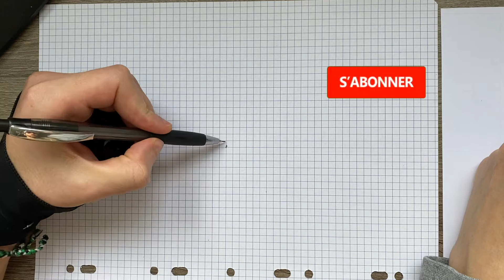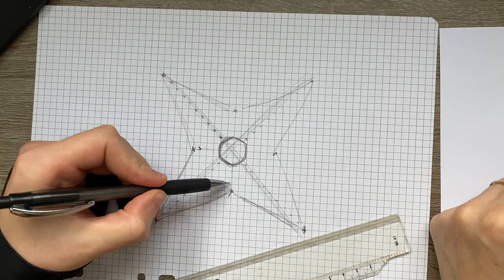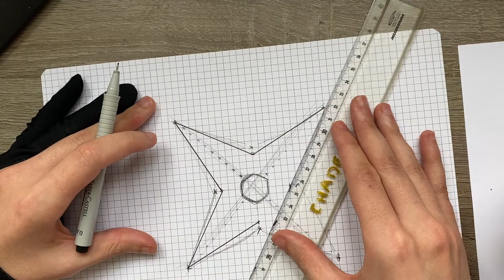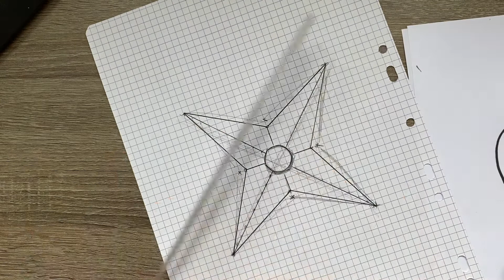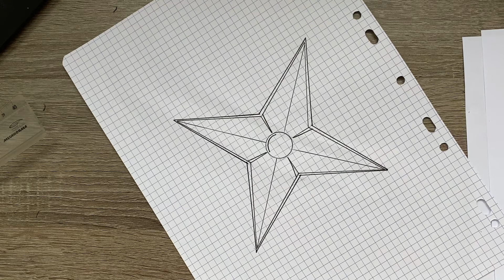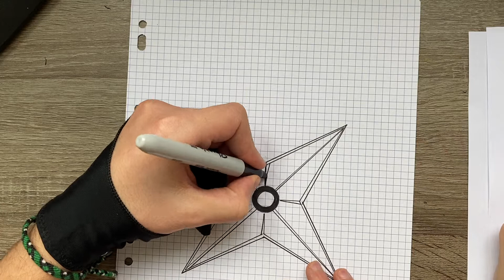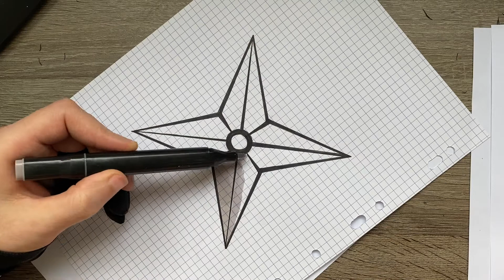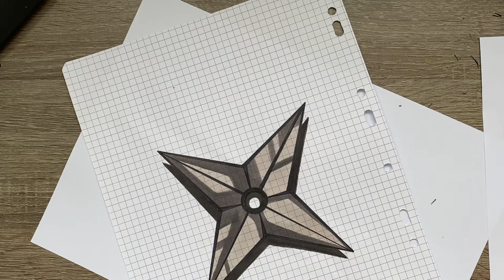COME DISEGNARE SHURIKEN DE NARUTO